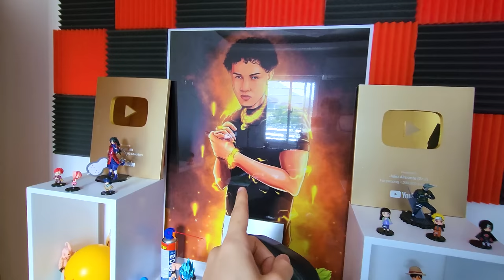MI NUEVA PC 🤑 MI SETUP GAMER 2023 | Chino RB